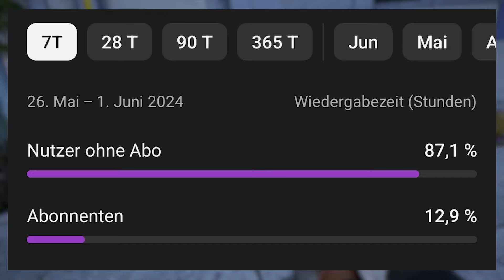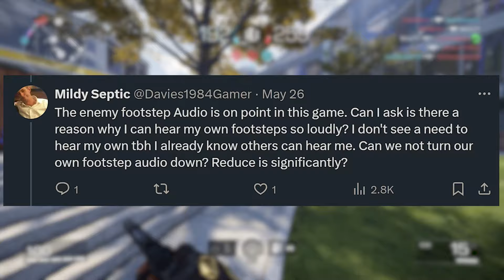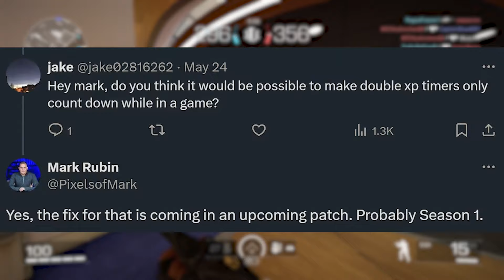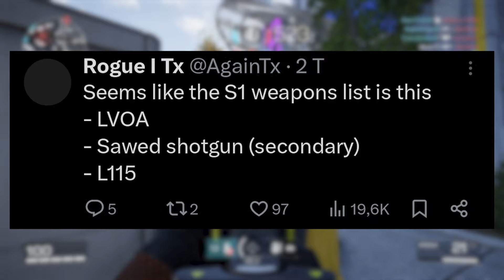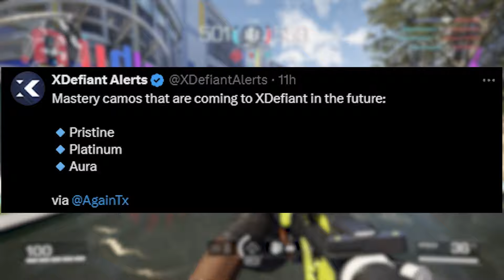SOUND-UPDATES, SEASON 1 PRESTIGE SYSTEM, WAFFEN & MEHR! / xDefiant News (deutsch)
Viel Spaß mit einem weiterem xDefiant News Update von mir! :)

KAPITEL:
00:00 Intro
00:36 Sound-Anpassungen
02:03 Anpassungen für XP-Booster
03:03 Season 1 Content Leaks
06:48 Bewerten & Kommentieren nicht vergessen - Danke :)
➡Bei meinem Partner Instant Gaming bekommt Ihr Spiele aller Art, Apex Coins und auch Guthabenkarten für jede Plattform günstiger.🔥
Wenn Ihr dort über den folgenden Link einkauft, dann spart ihr nicht nur Geld, sondern unterstützt mich sogar noch